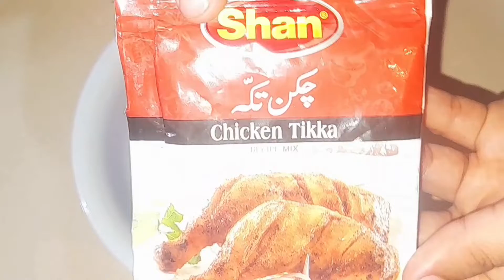Chicken Tikka Recipe | چکن تکہ بنانے کا آسان طریقہ |Recipe By Aashee Kitchen